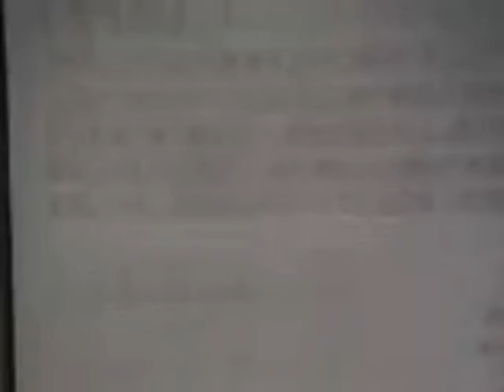J20040104 説教「イエスを知る」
2004シリーズ ～イエス・キリスト～
堀川 寛 牧師